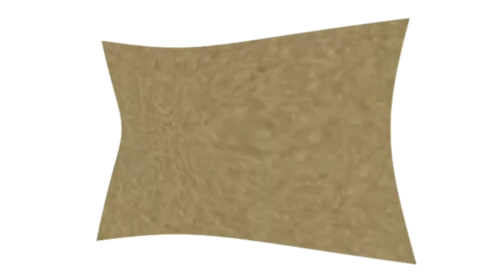Klasky Csupo Effects 33 in G Major